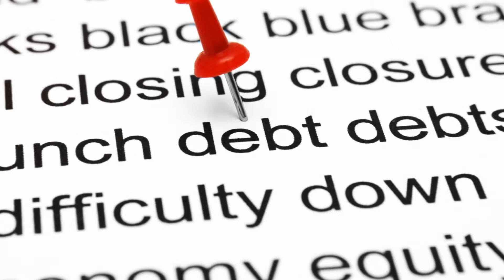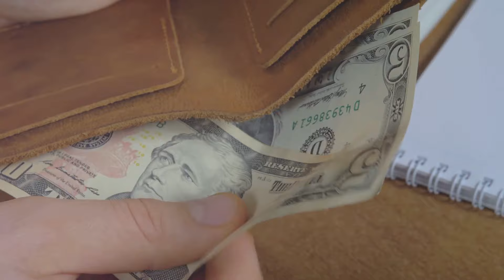The Total Money Makeover by Dave Ramsey| Book Summary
"The Total Money Makeover" by Dave Ramsey offers a straightforward plan for financial independence through responsible budgeting, debt elimination, and saving. This book summary outlines Ramsey's step-by-step approach to creating a solid financial foundation, emphasizing the importance of living within your means and avoiding common pitfalls like credit card debt. Key strategies include building an emergency fund, investing wisely, and creating a cash flow plan that covers your needs and future goals. Ramsey’s no-nonsense advice is designed to help anyone achieve financial stability and security.